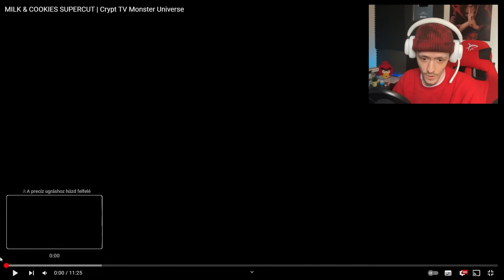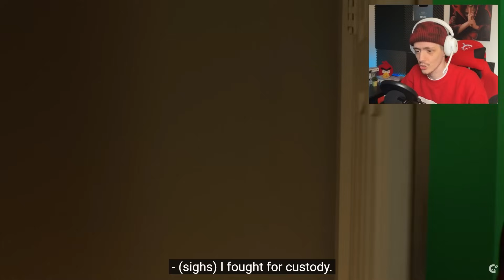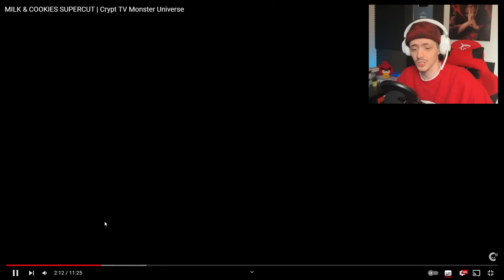EZ A MIKULÁS MEGESZI A GYEREKEKET KARÁCSONYKOR??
▶️ Elérhetőségek

Fortnite support the creator kód: " pinghorizon "

A csatorna támogatója a WhiteShark!